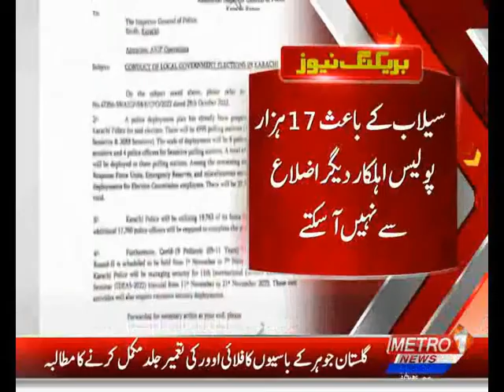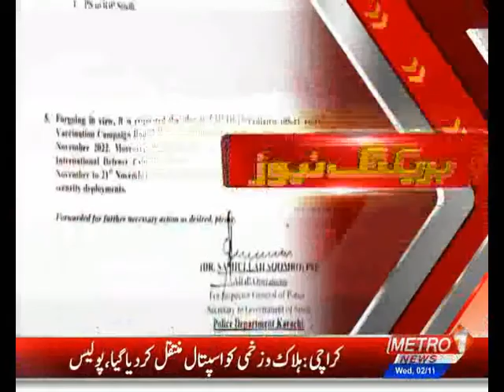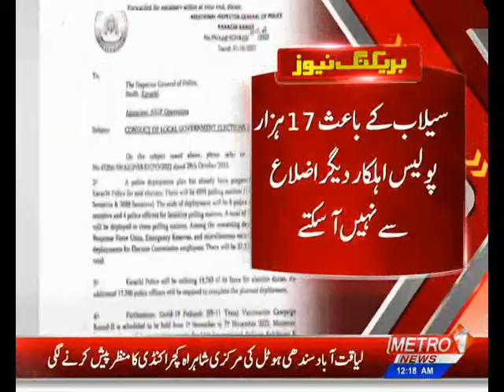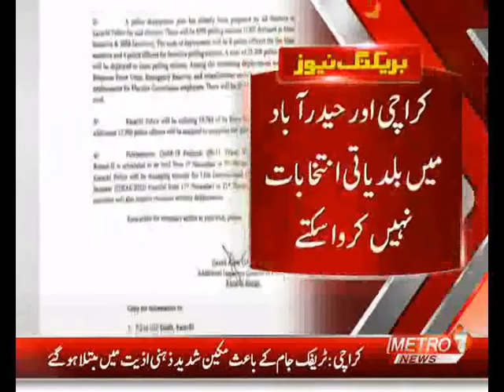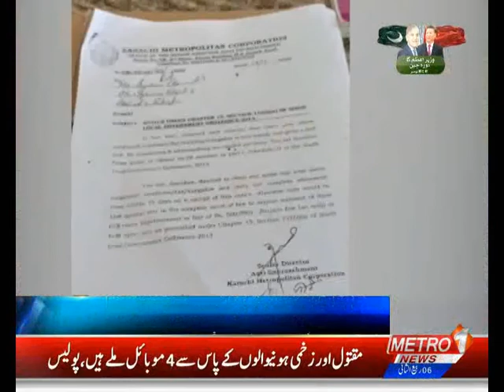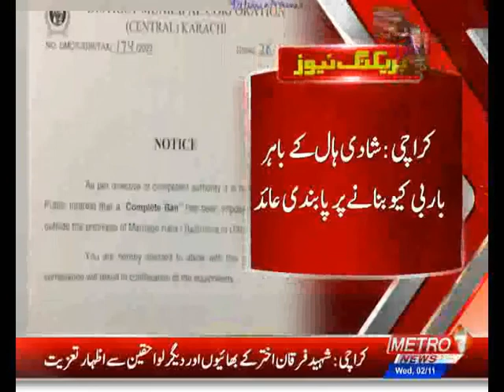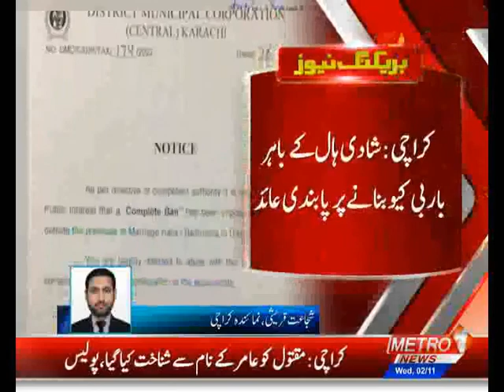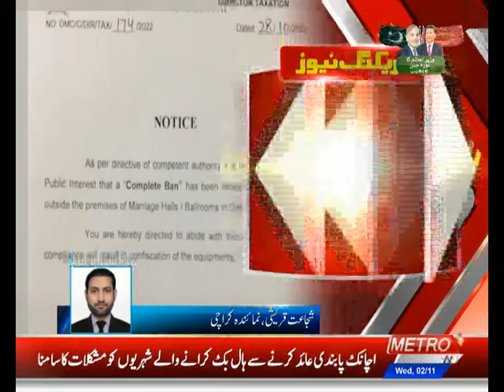Baldiyat News | Metro1 News | 02 Nov 2022